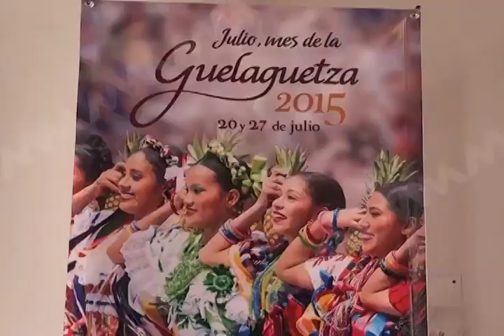Todo listo para la Guelaguetza 2015: STyDE (mvm televisión)